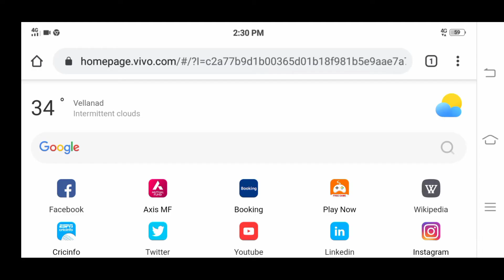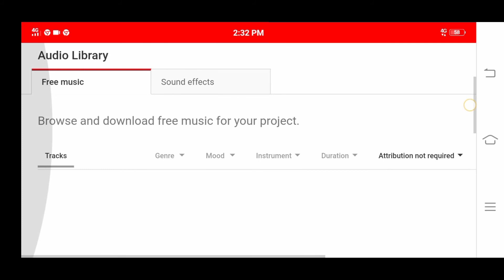How to download free and copyright free music from YouTube for your YouTube channel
Hi friends this video was about how to download free and copyright free music from YouTube for your YouTube channel if you like my video and lf you thing this video is helpful to you please don't forget to subscribe and tap the bell icon